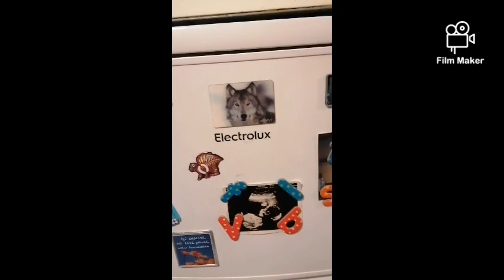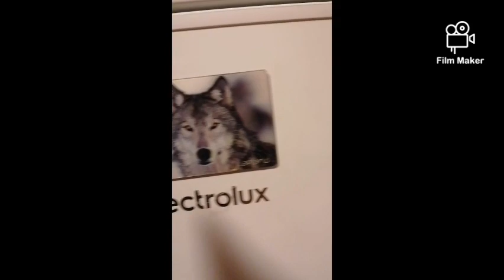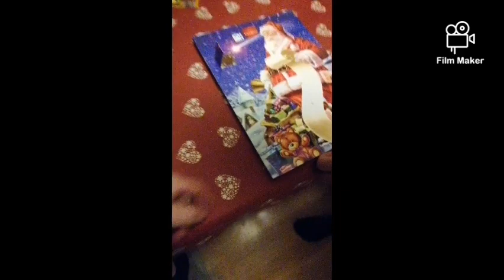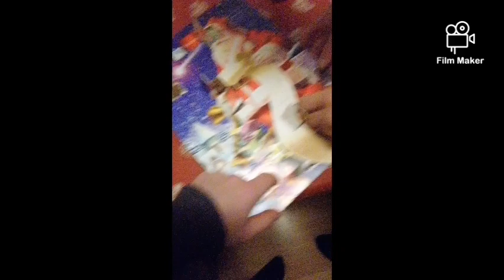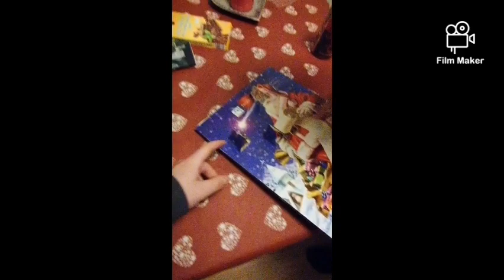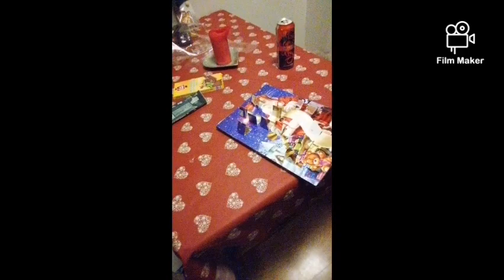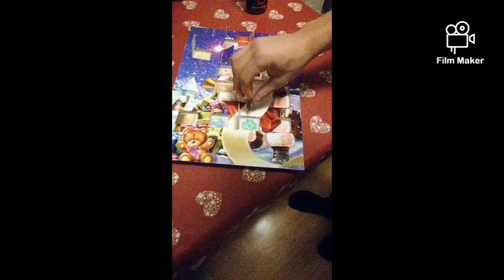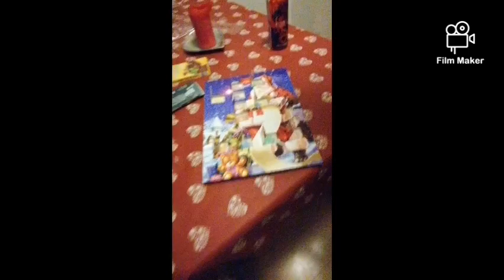HOW TO PIILOTTAA NAKKI FT SPECIAALIVIERAAT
Iltaa kaikki arvon katselijat ja kuuntelijat! Tällä kertaa kanavalleni pääsi kaksi hyvää ystävääni mm. Veeti ja Ali! Tein heidän kanssaan nakkipiiloja ja näytämme videolla miten nakki piilotetaan oikeaoppisesti..!

Ota meitsin somet haltuun!
Sc: Eemelileevi